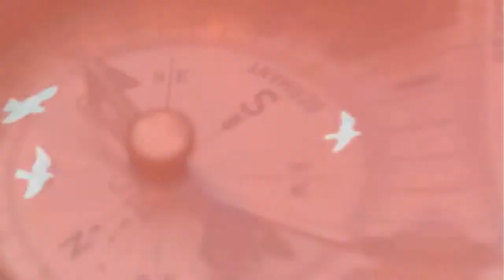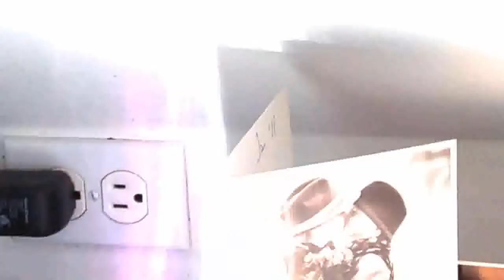Drop Table Never Lasting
Drop Table Band